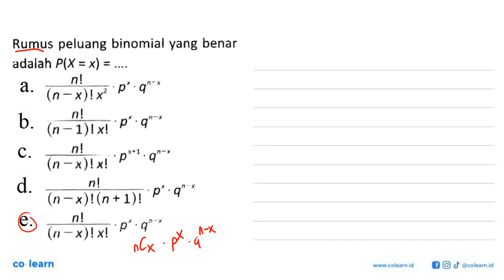Rumus peluang binomial yang benar adalah P(X = x) = nl a. p" . q"-* (n-x)lx b_ p" . q"-* (n-1)xl ...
Rumus peluang binomial yang benar adalah P(X = x) = nl a. p" . q"-* (n-x)lx b_ p" . q"-* (n-1)xl C. n p*+1. q"-* (n-x)xl d p" ` = q" * (n-x)!(n+1)! e nl p" . q" * (n-x)Ixl

Topik atau Materi: Distribusi Binomial - Statistika Inferensia - STATISTIKA - Matematika Kelas 12 SMA - K-13 Revisi

00:00 : Bedah Soal
01:00 : Konsep, rumus dan pengertian Distribusi Binomial
01:18 : Langkah penyelesaian soal
-1:51 : Jawaban akhir
00:21 : Penutup